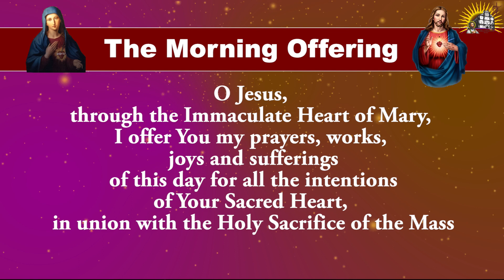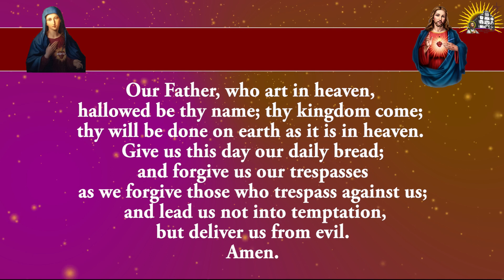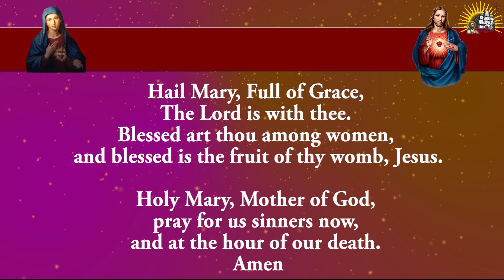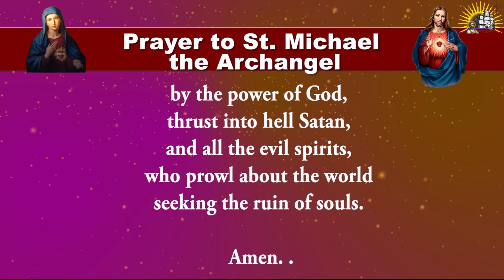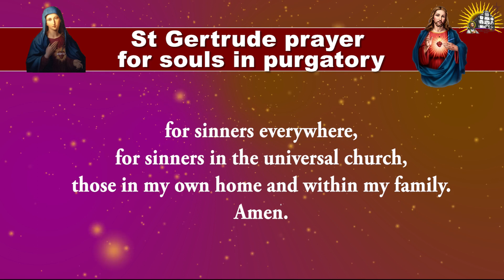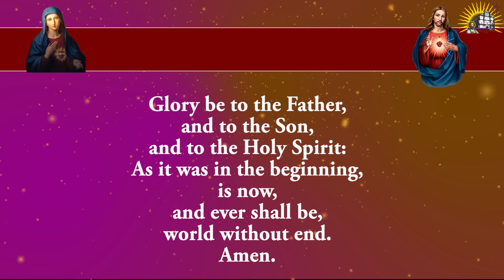Shorter Form - Daily Morning Offering and Prayers - Tuesday - 14 May 2024